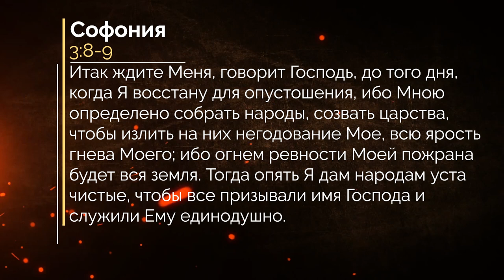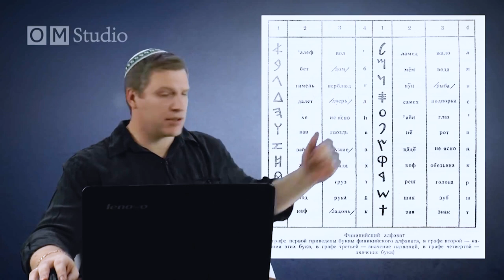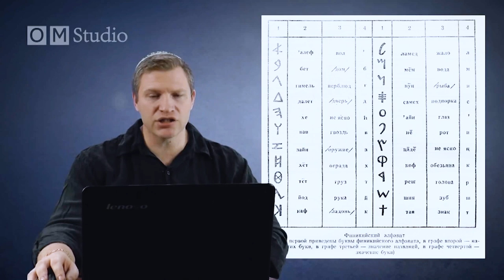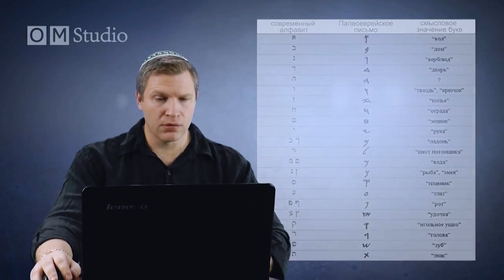«Тайны еврейских имен и слов в Писании» Часть 1 (Дмитрий Лютаревич)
Тайны еврейских имен и слов в Писании. Эта тема актуальна, так как рассматривая значение еврейских слов, на которых была написана Библия, мы можем увидеть Писание в более широком свете.

Для пожертвований с использованием международных банковских систем, пожалуйста, перейдите по ссылке:
Для шекелевых пожертвований в Израиле, пожалуйста, используйте следующие реквизиты:
871257 חשבון:
קהילת שבי ציון
Или по-русски:
Счёт 871257